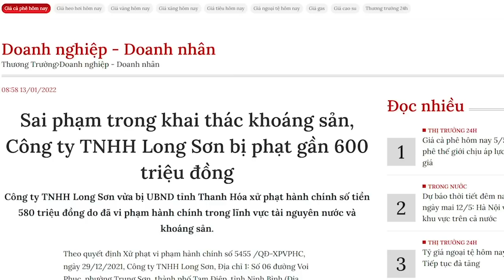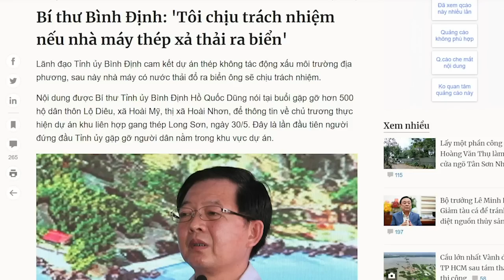Việt Á mọc như nấm, Đảng tốt hay xấu?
Cây độc thì sinh trái độc, hãy nhìn thành phần tham lam, bòn rút của dân, chúng nhung nhúc như đàn kiến, thì đủ biết, Đảng Cộng sản là một đảng độc hại. Một đảng độc hại mà nắm toàn quyền cai trị đất nước mà đất nước này không nát mới lạ.